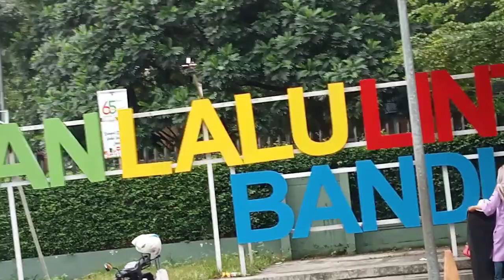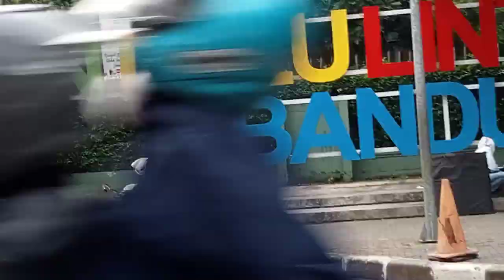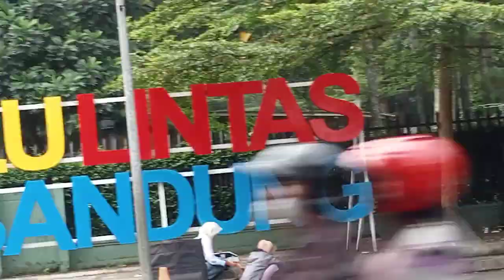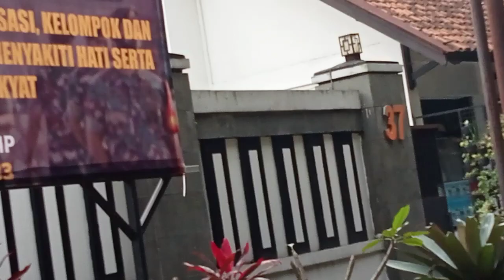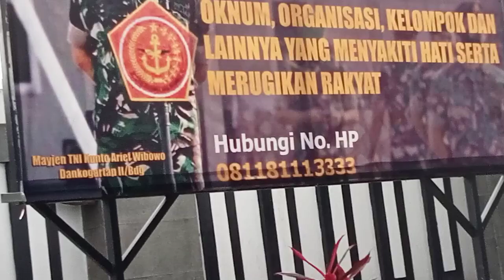INILAH TAMAN LALULINTAS TEMPAT WISATA YANG BERADA DI KOTA BANDUNG